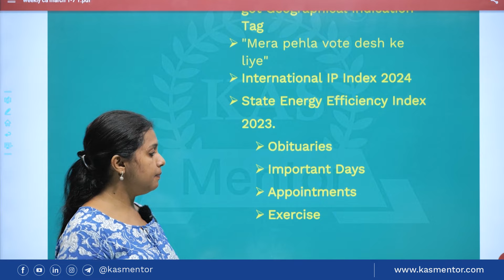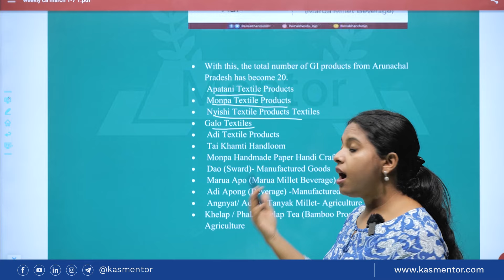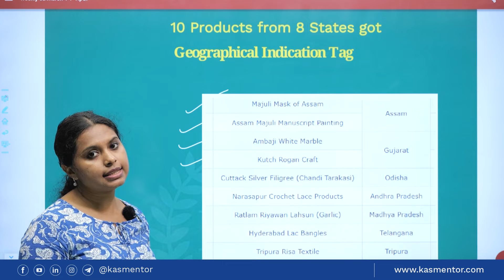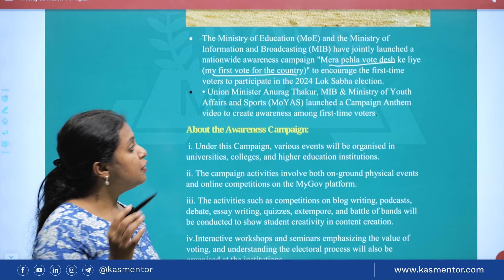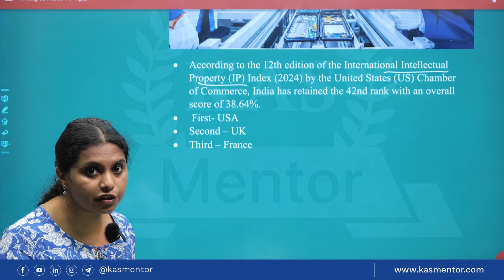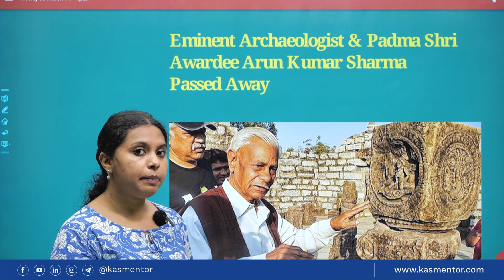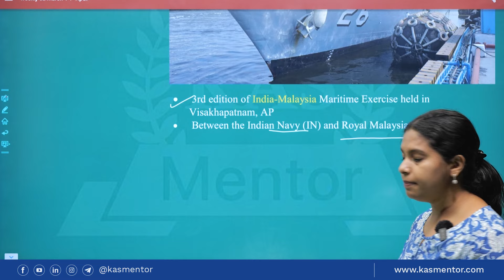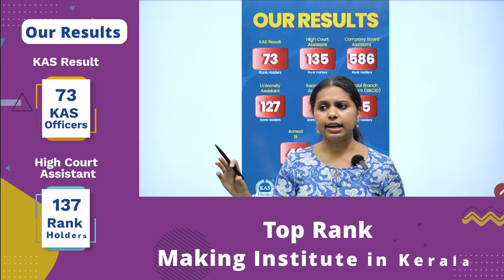Weekly Current Affairs 2024 March 1 - 7 | Common Degree Prelims | LSGS | SI | EXCISE | KERALA BANK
KAS Mentor's monthly factual Current Affairs series will help you succeed in government examinations! Stay ahead of the competition by keeping up with the major events shaping our world. Join us as we go into the last week of March 2024, providing a thorough analysis of key information necessary for making the final list. Don't pass up this excellent opportunity to improve your Current Affairs knowledge and safeguard your road to success.

KAS Mentor Test Series For